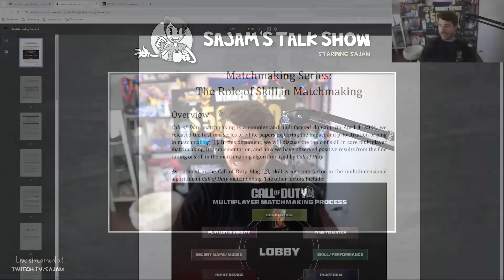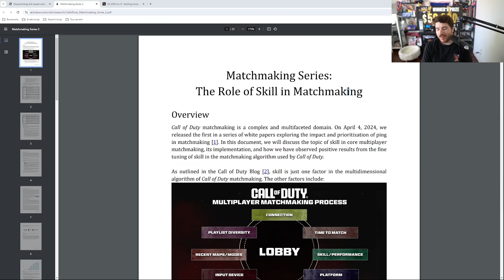Smurfing in Fighting Games